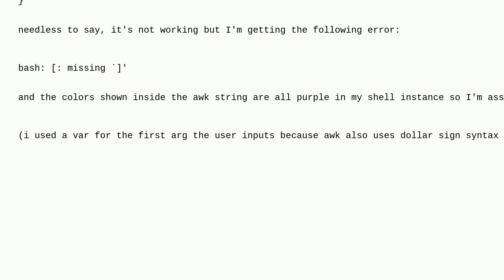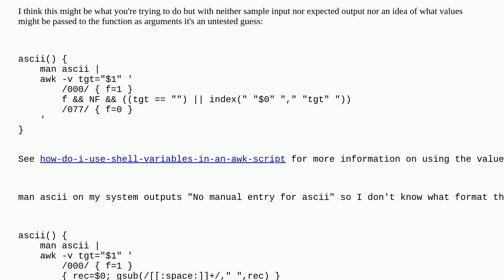Unix: bash using var inside awk cmd not working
bash using var inside awk cmd not working

A special thanks goes out to the awesome community

  bash awk